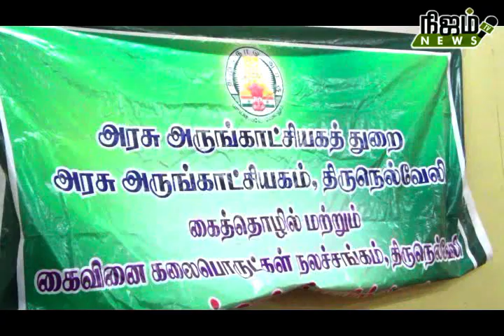கண்ணாடி மூலம் ஓவிய பயிற்சி! அசத்திய பெண்கள்-